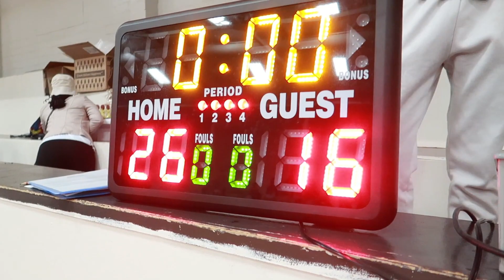TONEY AND MCFADDEN FACE OFF IN THE CHAMPIONSHIP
✨HEY GUYS WELCOME TO TINEYTONEY TV 📺
✨ STARRING DAMAURI TONEY A TINEY KID READY
TO TAKE OVER THE BIG 🌍 I WOULD LOVE FOR YOU TO
JOIN THE FAMILY ALL YOU HAVE TO DO IS HIT THE
 🎥 LET’S HAVE SOME FUN TOGETHER 🌟 TripleTFam​